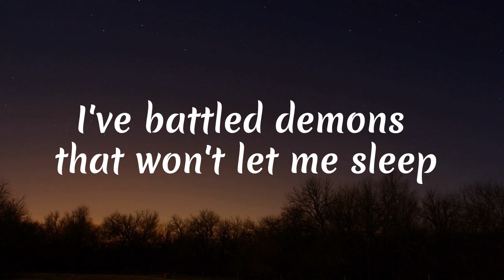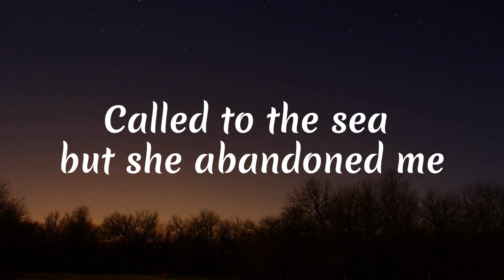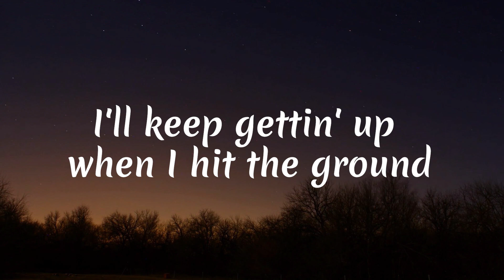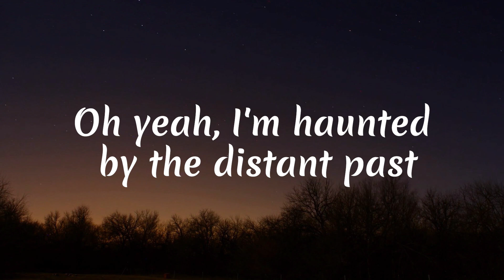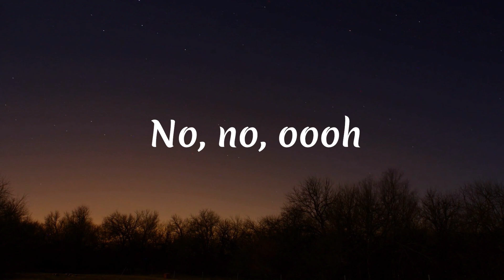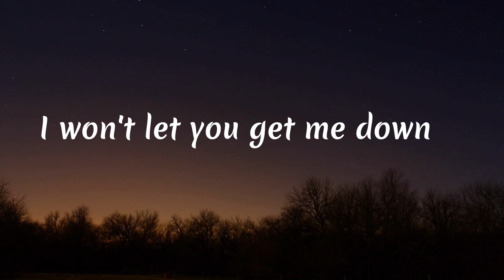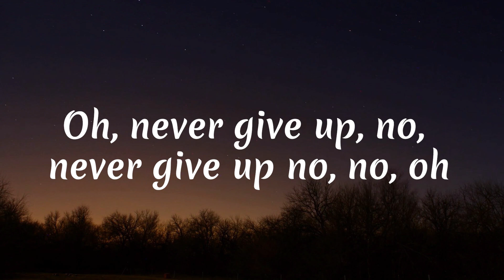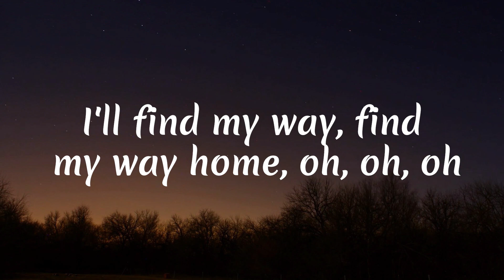Sia - Never Give Up (Lyrics)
Lyric video for "Never Give Up" by Sia
[Verse 1]